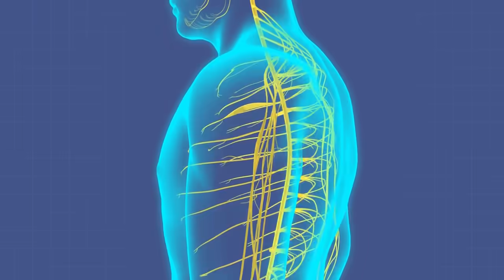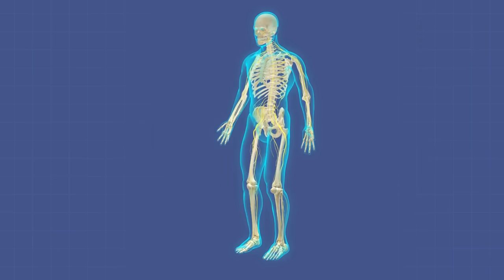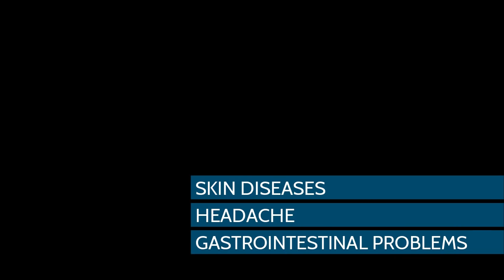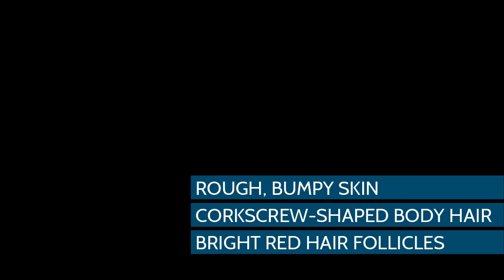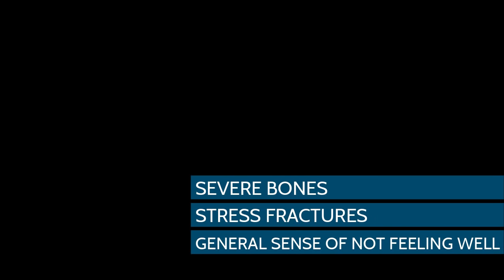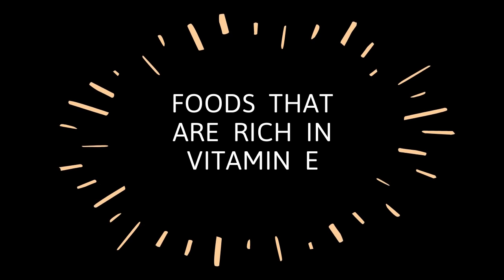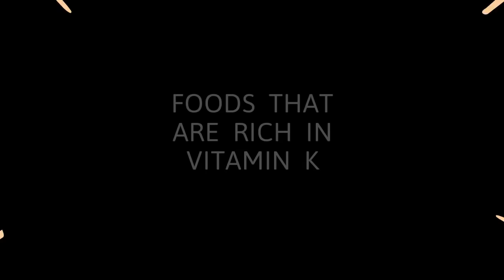In times like this, you need VITAMINS!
This video helps you find which necessary vitamins to take if you have deficiency.

A vitamin is an organic molecule that is an essential micronutrient that an organism needs in small quantities for the proper functioning of its metabolism. Essential nutrients cannot be synthesized in the organism, either at all or not in sufficient quantities, and therefore must be obtained through the diet.

Vitamins are substances that our body needs to grow and develop normally. There are 13 vitamins such as Vitamin A, B1, B2, B3, B5, B6, B7, B9 and B12, C, D, E and K.

Please also note that Vit E supplements may be harmful for people who take blood thinners and other medicines. Check with your health care provider before taking the supplements.

Ï RESEARCH and POST with CARE,